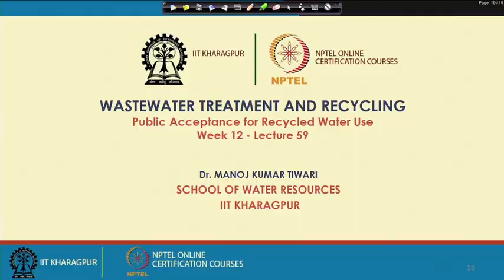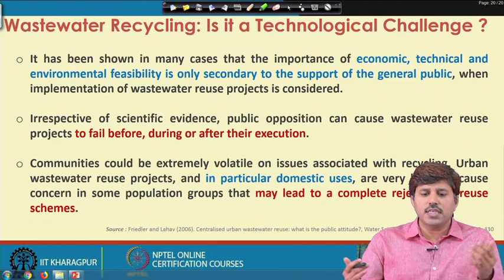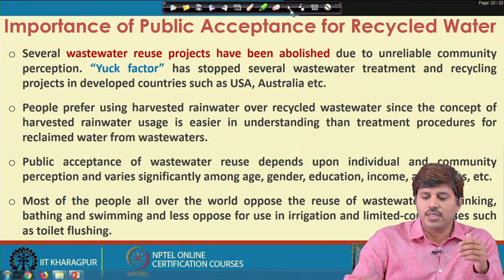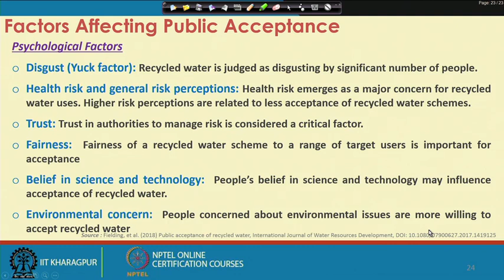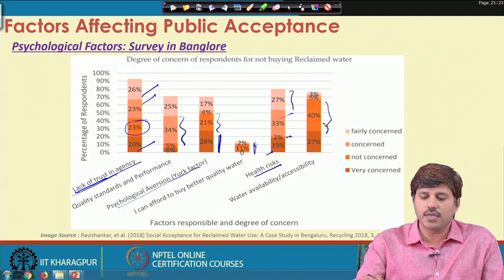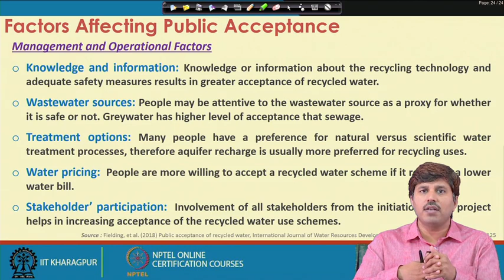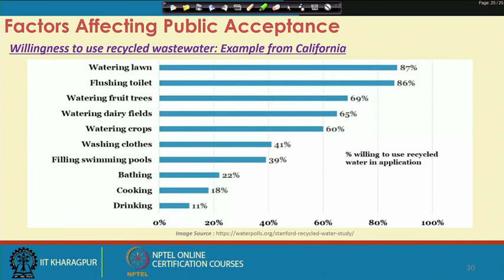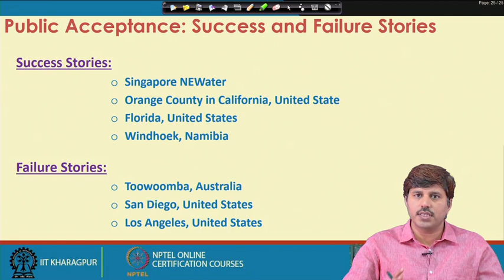Lecture 59: Public Acceptance for Recycled Water Use